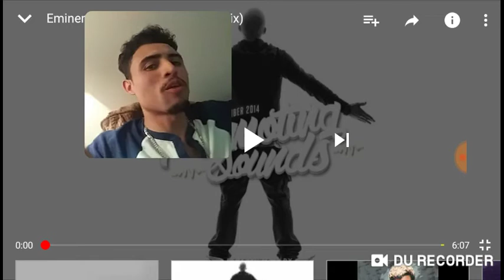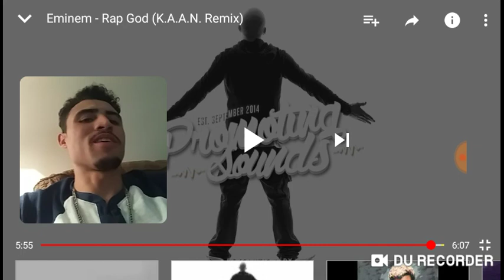EMINEM-RAP GOD(K.A.A.N REMIX)|REACTION🔥🔥🔥